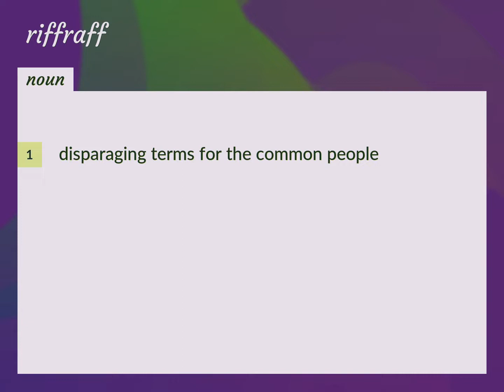Riffraff | meaning of Riffraff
What is RIFFRAFF meaning?